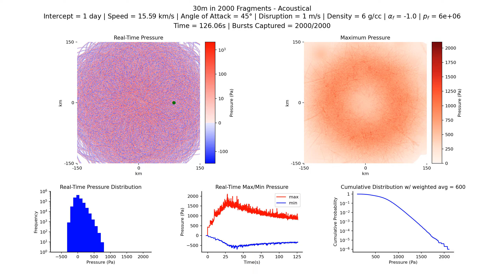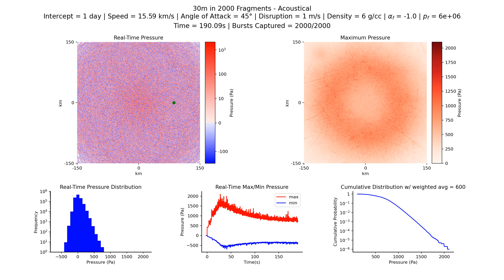2023 NT1 – Acoustical: 30m in 2000 fragments, 1 day, 15.59 km/s, 6 g/cc, 45°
Simulation of pressure blast wave observations upon interception with a 30 m asteroid (probable size estimate (JPL Sentry)) broken into 2000 fragments. Asteroid modeled with average density of 6 g/cc, entry angle of 45°, and disruption speed of 1 m/s. We assume an impact speed of 15.59 km/s (as estimated by JPL Sentry), which is approximated from the asteroid's July 13 close approach speed of 11.27 km/s, with the additional contribution from Earth's gravitational potential energy, assuming an impact of the asteroid.